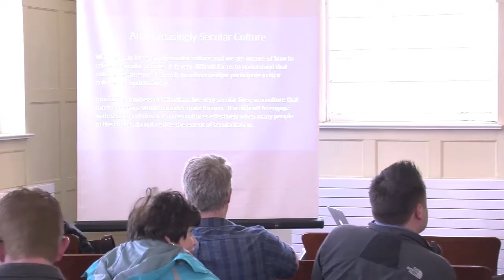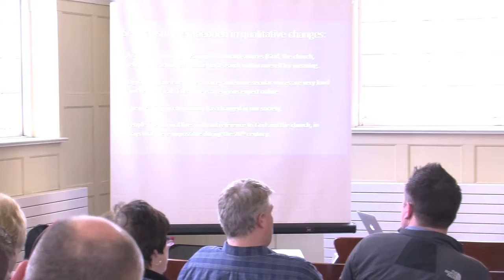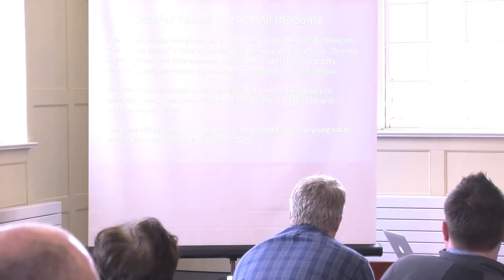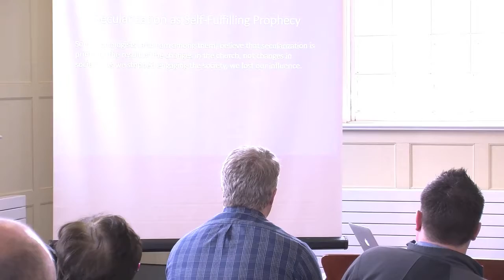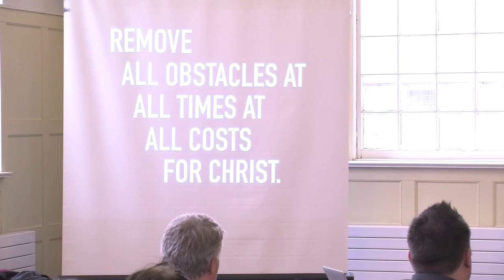Understanding Secular Culture - Plenary Session #2 - Simpson Lectures 2016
Simpson Lectures 2016
Plenary Session 2
Rev. John Campbell 'Understanding Secular Culture'